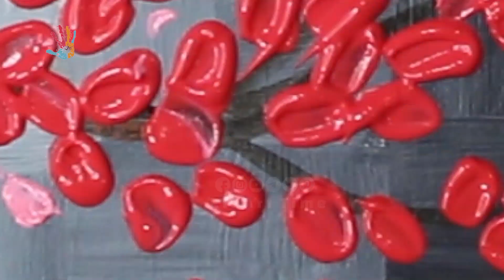Spoon painting technique /acrylic painting tutorials / cherry blossom tree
Spoon painting technique / cherry blossom tree /acrylic painting tutorials

how to paint palette knife tree
Hello!!!
Today I Painted A beautiful cherry blossom tree with palette knife  ...
I painted this cherry blossom tree with acrylics
I Hope you enjoy this painting!
Canvas Size: 20x30cm 7,87x11,81 inch
Color used : listed on the screen
Brush & Tools : Round Brush, Flat Brush
If you would like to learn more acrylic painting tutorials, from basic to advanced, please subscribe to my channel and enable notifications so that you won't miss any new painting tutorials.